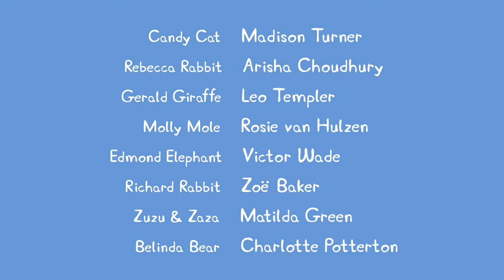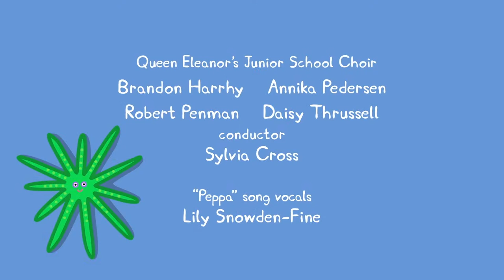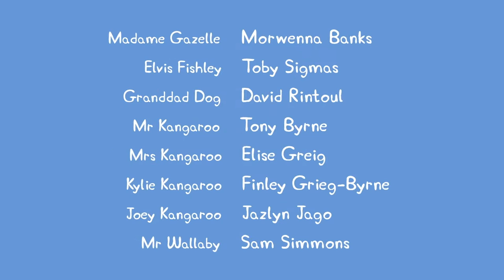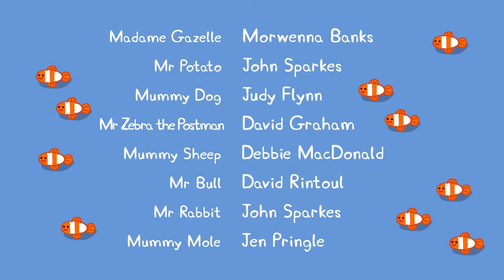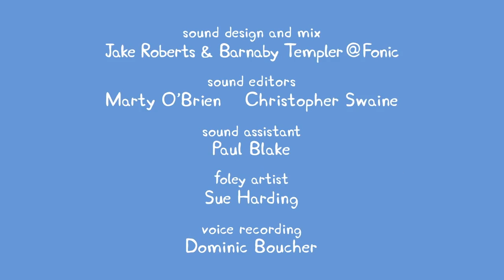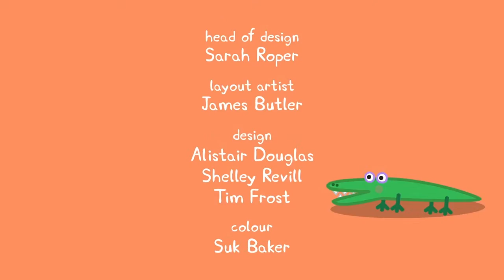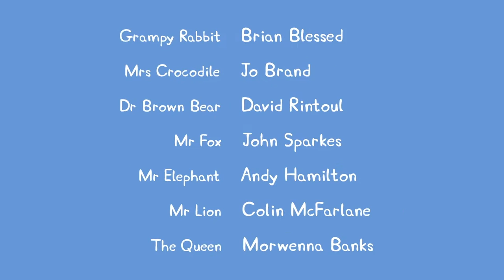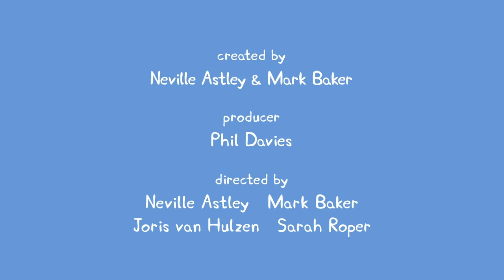🔴 PEPPA PIG FULL EPISODES 12 HOUR LIVESTREAM 🐽 FULL EPISODES 🐽 PLAYTIME WITH PEPPA